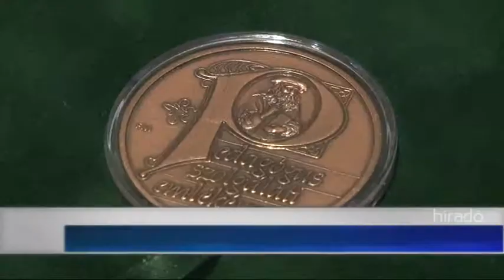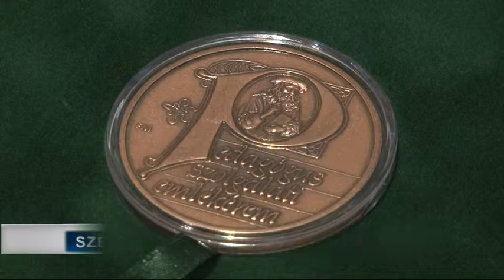Híradó - Tolnatáj TV 20190612